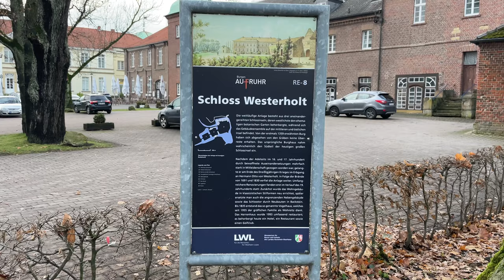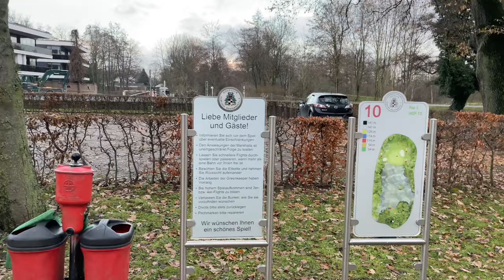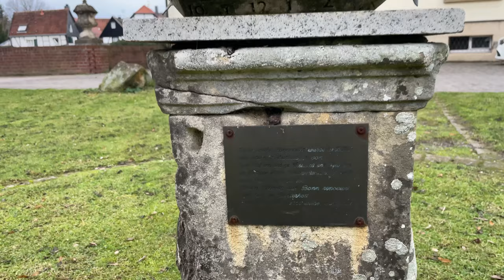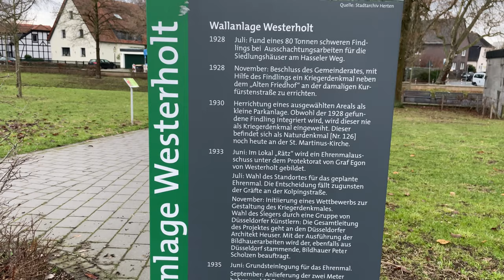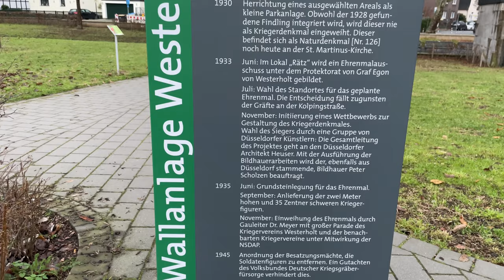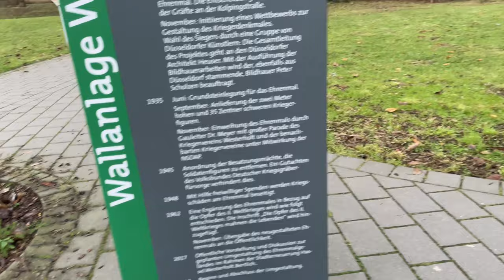Das Ruhrgebiet zu Fuß: Walk Herten- Westerholt; Altes Dorf und Schloss, grenzt an Gelsenkirchen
Es sind 10 Grad Celsius und Sonnenuntergang Weihnachten 2022.
Westerholt (Holt im Westen= Holz(Wald) im Westen)
wird auch als das "Westfälische Rothenburg" bezeichnet.
wird 799 als "Holta" Bauernhof der Abtei Werden erstmals genannt.
1047 wird das Geschlecht der Grafen von Westerholt Aufsitzer der Wasserburg Westerholt.
Nach dem großen Feuer 1808 wurden anstelle der im Alten Dorf abgebrannten Fachwerkhäuser große Steinhäuser errichtet.
1830 wurde das Schloss Westerholt in seiner heutigen Form erbaut. Die an derselben Stelle gestandene Vorgängerburg war abgebrannt.
Durch das Ruhrgebiet- Gesetz, das am 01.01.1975 in Kraft trat, verlor Westerholt die Selbständigkeit und gehört seither als Stadtteil zur Stadt Herten.
Den damaligen Bürgern ist zu verdanken, dass die Freiheit in den 1960er Jahren nicht einer Flächensanierung zum Opfer fiel, die Stadtplaner hatten vor das alte Dorf abzureißen. Nach Eingemeindung durch die Stadt Herten, die ihre Altstadt eben durch solche Bausünden verloren hatte, wurde es unter Denkmalschutz gestellt und denkmalgerecht restauriert.

Safari mitten im Ruhrpott:
Am 13 August 1968 eröffenete Egon Graf von Westerholt den Löwenpark in Gelsenkirchen in einem privaten Waldstück auf dem Stadtgebiet Gelsenkirchen( nahe Weserholt)
Graf Löwenherz wird der Adelige bald genannt. Acht Monate ringte er mit dem Stadtrat darum, Raubkatzen in seinem Wald halten zu dürfen.
Am besagten Datum die ersten Besucher aus ihren Autos heraus, Löwen, Tiger , Leoparden und Geparde bestaunen konnten. Safari- Feeling im Kohlenpott !!
Die Verwirklichung für diesen Safari- Park war aber nicht der Faible für Raubkatzen gewesen. Der Graf wollte den Bau einer Umgehungsstraße mitten durch den Westerholter Wald verhindern und der Plan ist voll aufgegangen. Die Straße ist bis heute nicht gebaut worden.
Der Plan von Löwen- Egon wird indessen ein Riesenerfolg. 1974 stellt der Graf mit einem Klintierzoo eine neue Attraktion vor. So mancher Exot wird sogar von Dieben entführt.
Mitte der 80er Jahre gehen die Besucherzahlen zurück , Attraktionen wie das Phantasialand machen K-onkurrenz und die Bauauflagen der Stadt Gelsenkirchen würde Millionen- Investitionen erforden.
Im Oktober 1988 wurde der Park geschlossen.
Heute erinnert nur noch ein China Restaurant, welches in die ehemalige Parkverwaltung eingezogen ist mit dem Namen Löwenpark und die Straße die in den Park führte. Heute ist der Löwenpark (Westerholter Wald) ein Highliht zum Wandern und Radfahren im Ruhrpott.
Hier gibt es noch einen Super 8 Film wie das im Löwenpark damal gewesen ist: